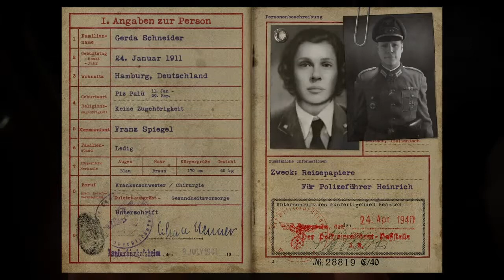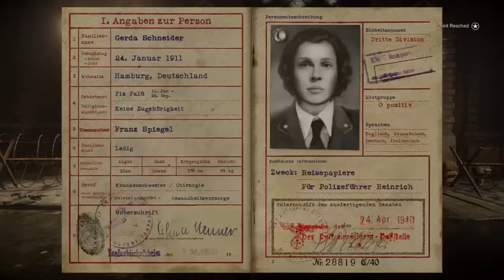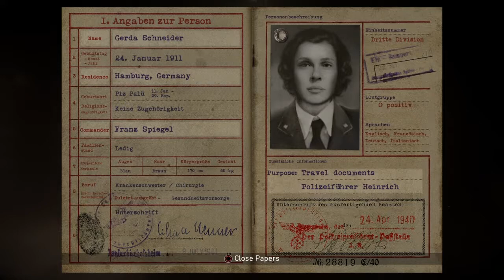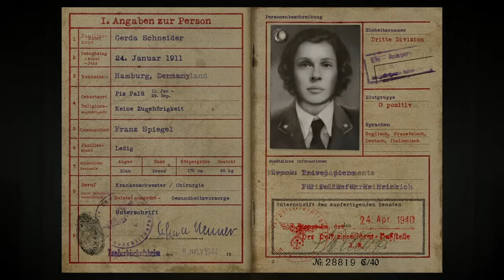Call Of Duty WW2 (5 Dalis/Ep) Išvadavimas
Sveiki visi cia aš GeimerMenas ir šiandien žaidžiame (Call Of Duty WW2)
epizoda nepamirškite
-laikinti
-prenumeruoti
-dalinkites
-komentuokit